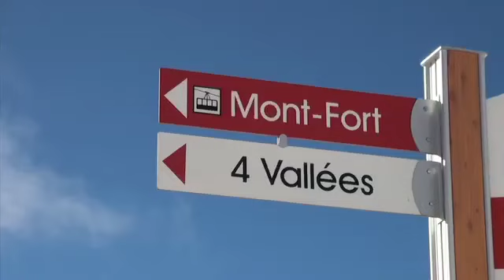Bonne année 2012